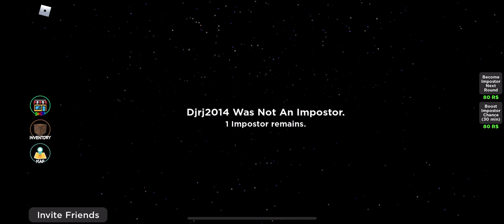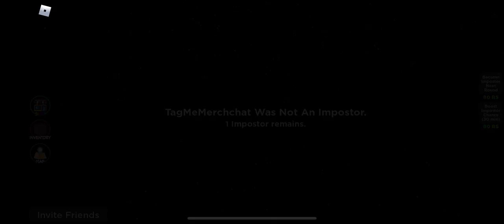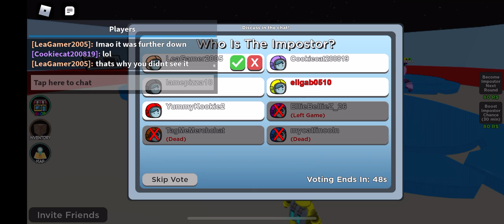I played roblox amongst us